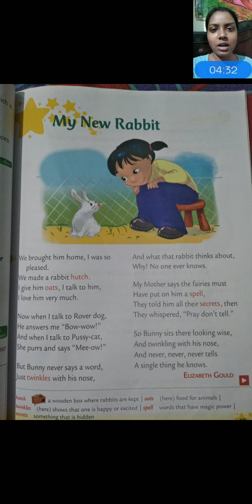Subject-English,class-2 (My new Rabbit)